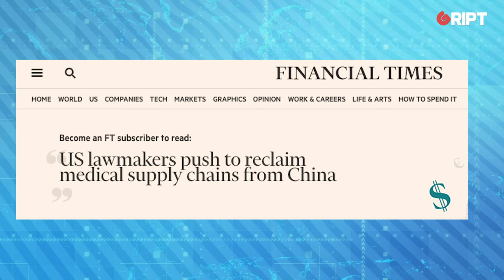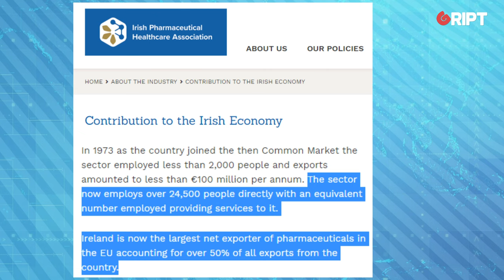Would Leo rather insult Trump than save the Irish economy?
While US President Trump threatens to pull the US pharma industry out of Ireland, tanking the economy, Leo Varadkar thinks it’s a good time to needlessly insult him. Ben Scallan comments.